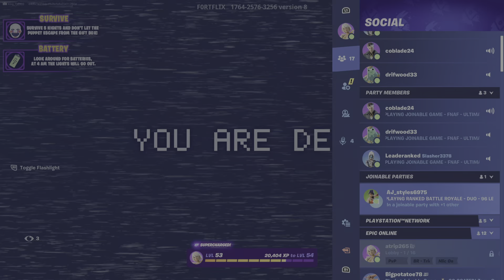Part 5 Five Nights at Freddy's